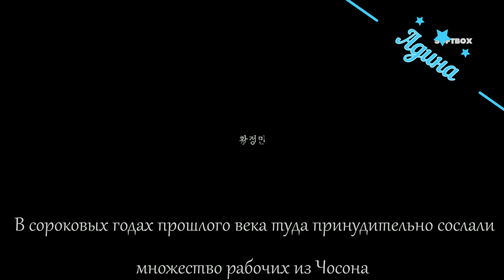Клип к фильму Пограничный остров | Battleship Island - Кукушка. MV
Музыка | Song name: Полина Гагарина - Кукушка.

Дорама | Dorama: Пограничный остров | Battleship Island | 군함도

Фильм

Жанры: драма, военный, боевик, исторический

Год выпуска: 2017

Производство: Южная Корея

Студия: CJ Entertainment

В главных ролях: Сон Джун Ки | Song Joong Ki, Хван Чон Мин | Hwang Jung Min, Ли Чжон Хён | Lee Jung Hyun, Со Чжи Соп | So Ji Sub, Ким Су Ан | Kim Soo Ahn

Во времена японской оккупации на остров Хасима* привозили корейцев для принудительных работ на подводных угольных шахтах.
*Хасима, или Пограничный остров, также имеет второе название – Гункандзима («крейсер»), данное ему за очертания, напоминающие военный корабль.
*Кёнсон - старое название Сеула.

Клипмейкер | Clipmaker: Адина Саитова.